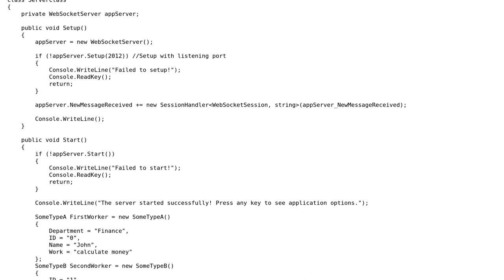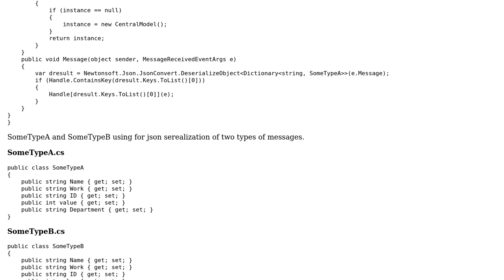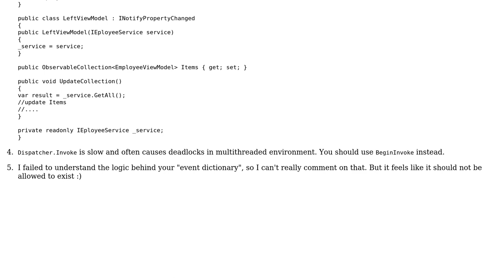Code Review: WPF ugly event dictionary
With thanks & praise to God, and with thanks to the many people who have made this project possible! | Content (except music & images) licensed under CC BY-SA | Music | Images & others | With thanks to user user75534 user SirPython user Nikita B user BCdotWEB and the Stack Exchange Network Trademarks are property of their respective owners. You are responsible for your own actions.